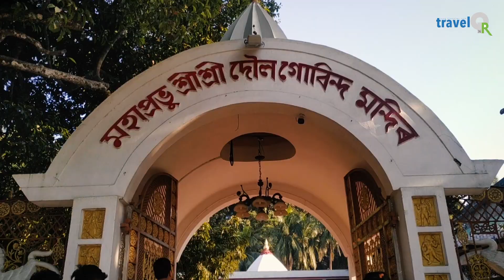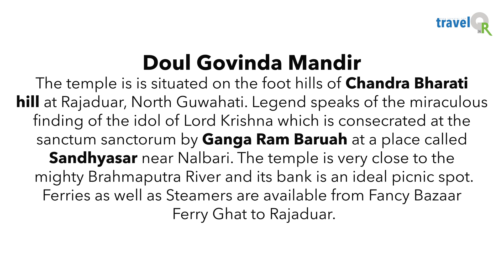Lord Krishna in Doul Govinda Temple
Doul Govinda Temple is one of the important temples of Assam, India. It is situated on the northern banks, on the foot hills of Chandra Bharati hill at Rajaduar, North Guwahati. The temple is mainly devoted to Lord Krishna. Besides, there is an Namghar along with the temple within the same premises. The temple is open and accessible all the year round, but one can enjoy the thrill of a river cruise as well as walking on white sands of the beaches of Brahmaputra, from the month of November to April.